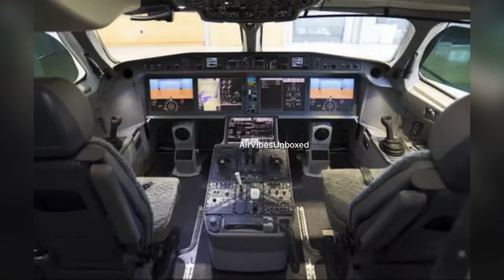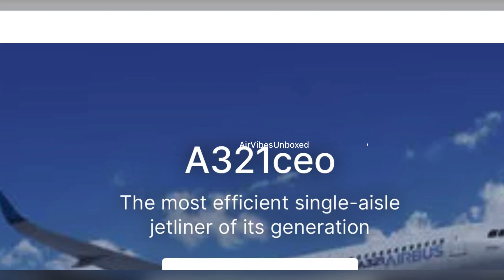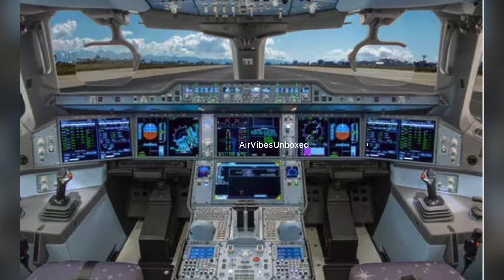From A220 to A380: An Airbus Model Overview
Welcome to our Airbus Model Overview!

In this video, we take you on a journey through the entire range of Airbus commercial aircraft, from the sleek A220 to the iconic A380.

Join us as we explore the features, history, and innovation behind each model, providing insights into the world of aviation.
Whether you're an aviation enthusiast or simply curious about Airbus aircraft, this comprehensive overview is sure to captivate your imagination.